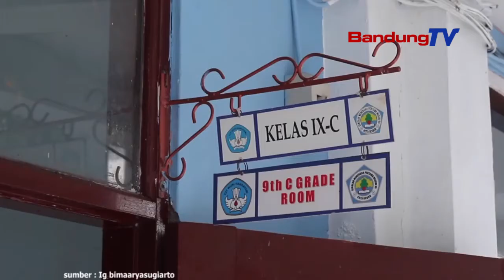Kasus Corona Landai, Pemkot Bogor Mulai Gelar Simulasi PTM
Pemerintah Kota Bogor mulai melakukan simulasi
Pembelajaran Tatap Muka (PTM), yang dimulai
untuk Sekolah Menengah Pertama (SMP)

Materi yang diberikan fokus pada edukasi
dan sosialisasi Covid 19, agar anak anak faham
tentang Covid 19 sebelum diminta mentaati prokes

Simulasi pembelajaran hanya berlangsung 3 jam
dalam sehari, dan kapasitas kelas hanya 50 persen.

Pemkot Bogor juga ingin memastikan agar anak-anak
selalu dimonitor oleh orangtua, apabila ada gejala,
anak-anak diminta untuk tidak hadir disekolah